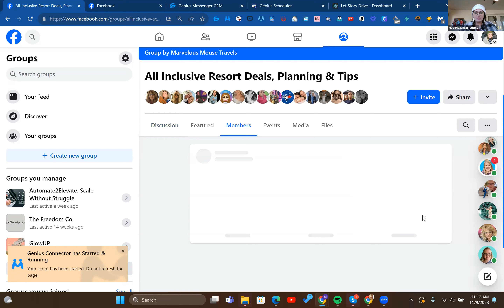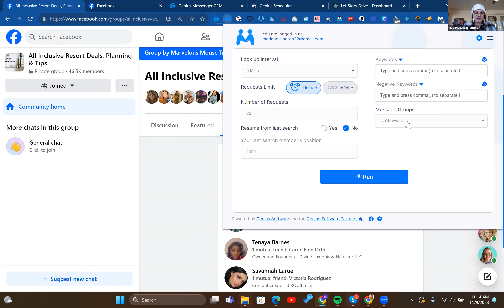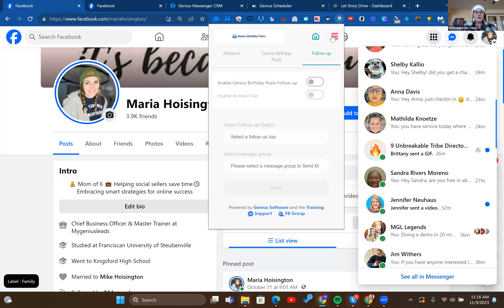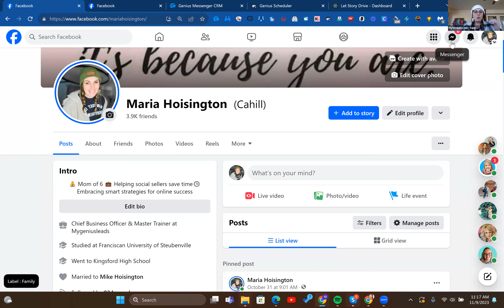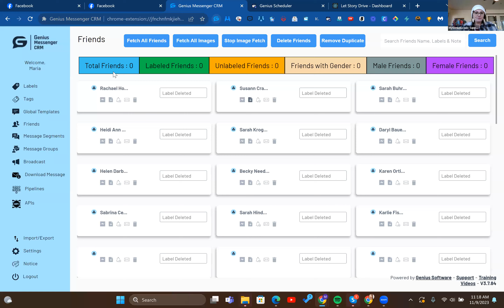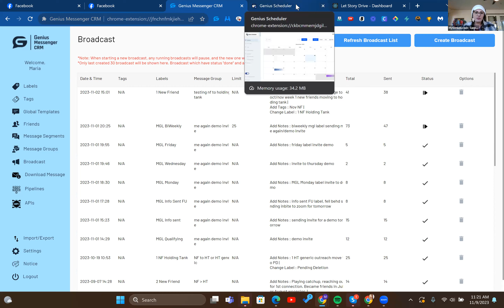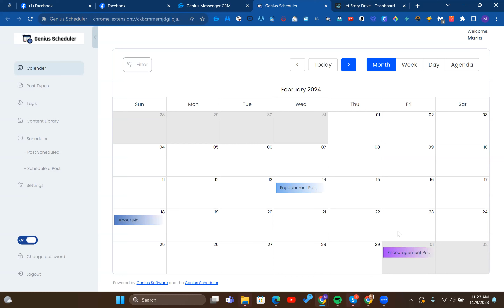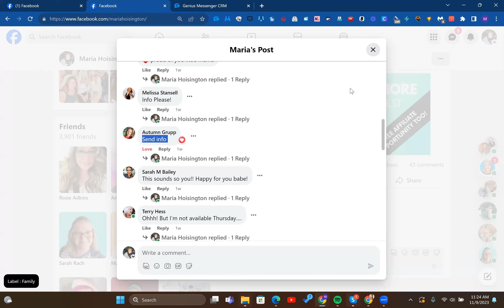Best AI and Automation Tools for Social Sellers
Ever feel like you're juggling a million tasks, from managing your team to creating content, staying up with the latest trends, wishing messenger made it easier to track leads- all while planning for the future & wearing a dozen hats? Do you find yourself wishing for more hours in the day, or perhaps a clone to help you out? 😅
Watch this demo on how AI and automation can revolutionize your business. Imagine streamlining your processes, automating tasks, and having more time to focus on what truly matters - growing your business and nurturing your team. 🌱
And the best part? This isn't about replacing the human touch, but enhancing it. It's about finding that sweet spot between efficiency and authenticity. 🎯
Get back with the person who shared this with you